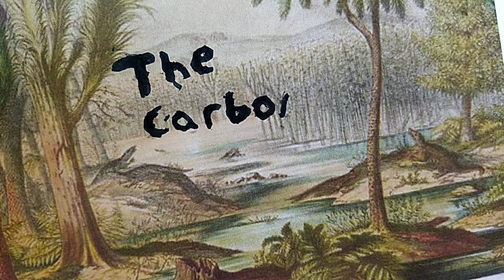Carboniferous Period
The Carboniferous Period stop motion presentation